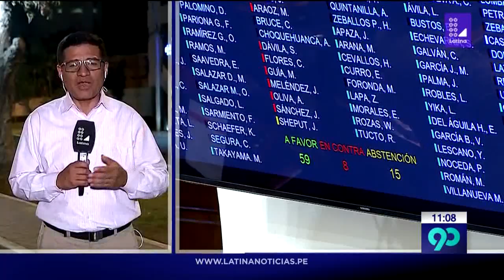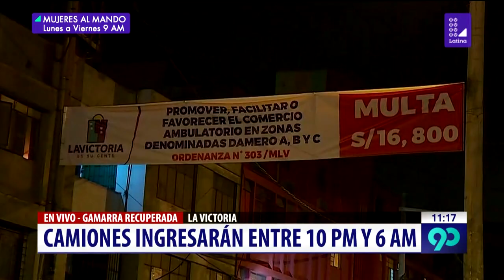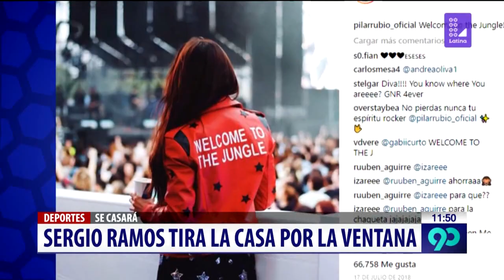90 Noche 14 de marzo del 2019 - Programa completo